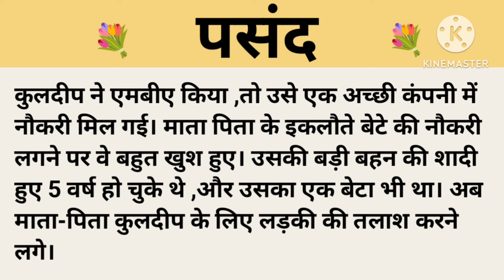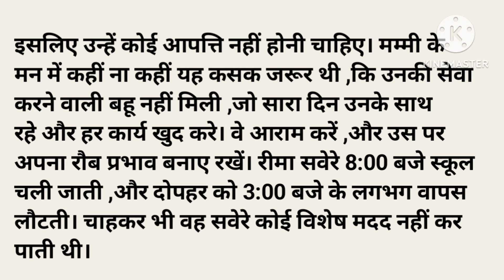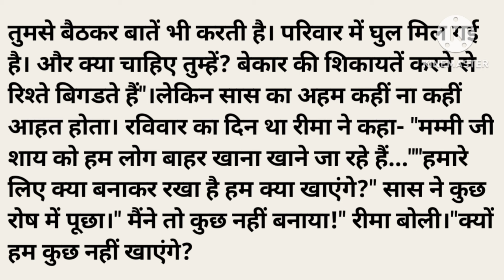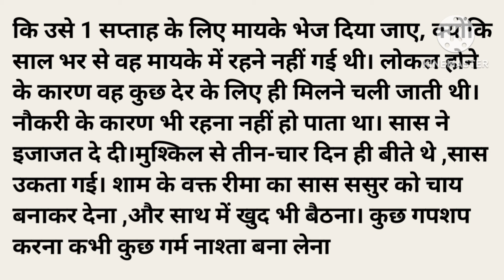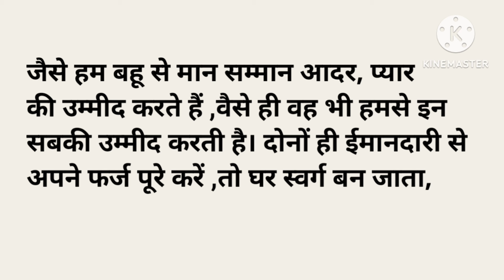पसंद।शिक्षाप्रद कहानी।।priya hindi kahaniyan new story।।moral story।।hindi suvichar.....कहानियां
पसंद।शिक्षाप्रद कहानी।।priya hindi kahaniyan new story।।moral story।।hindi
suvichar. कहानियां

suvichar
bedtime stories
manohar Kahaniyan

Thank u